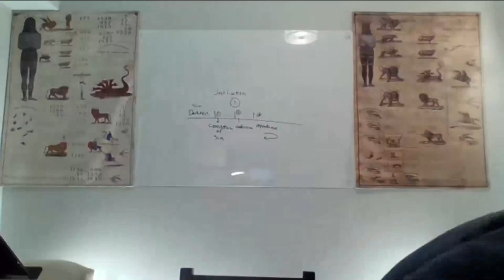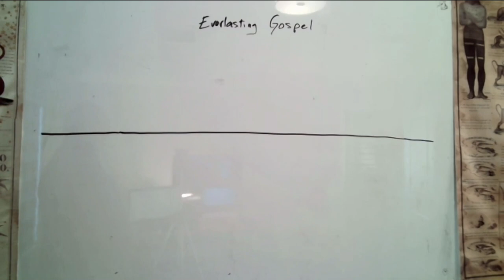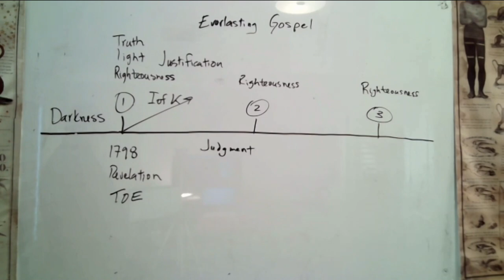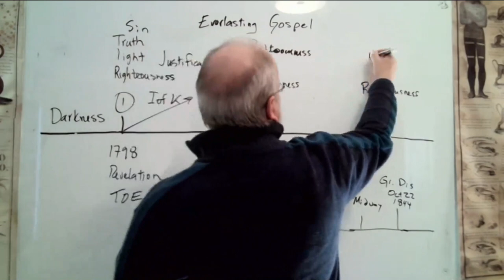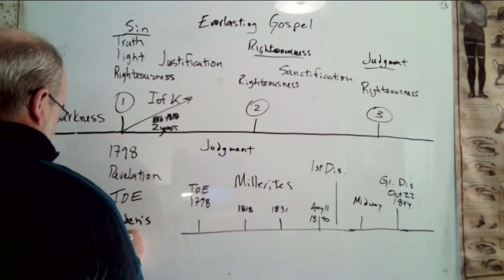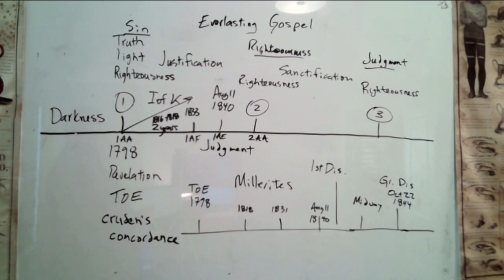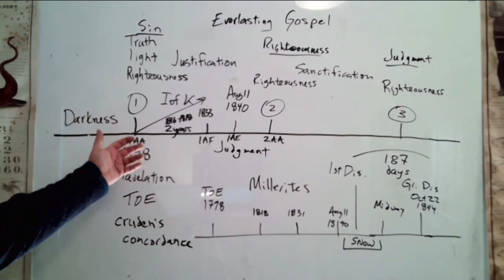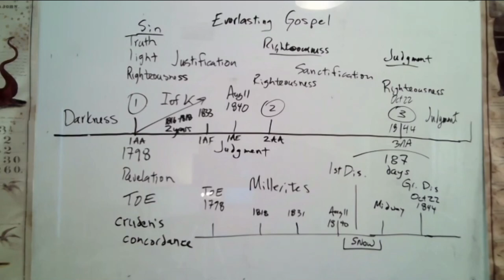2023 01 01 The Lines Simply Presented Part 2